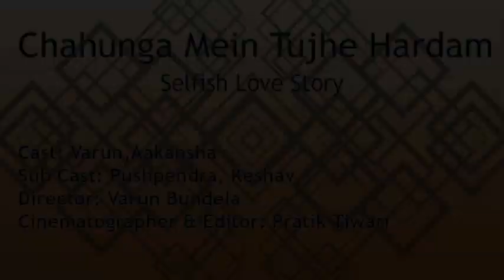Chahunga Mai Tujhe Hardam _ Story of Selfish Girl _ Heart Touching Love Story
Chahunga Main Tujhe Hardam _ Story of Selfish Girl _ Heart Touching Love Story _ A story by Unknown Boy _ Varun